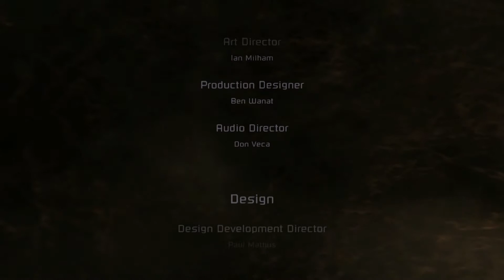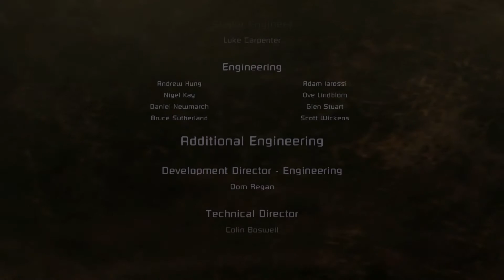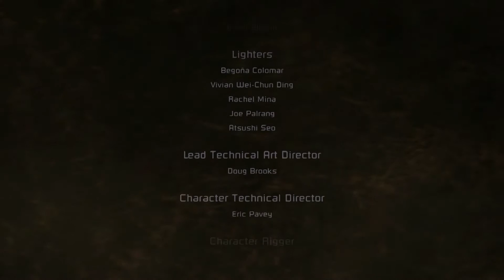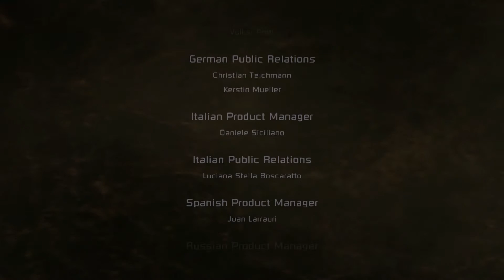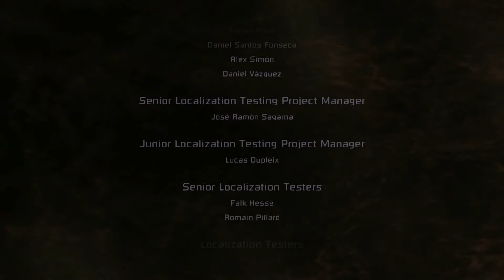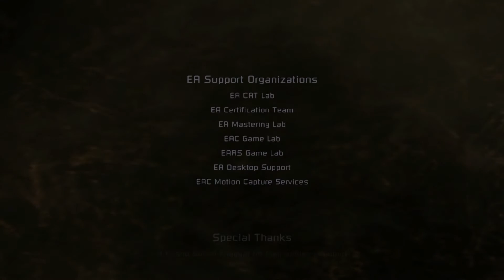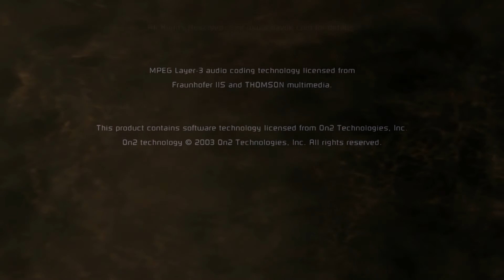Dead Space 34 - Hive Mind [Finale]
*SPOILER*

Chapter 1: N ew Arrivals
Chapter 2: I ntensive Care
Chapter 3: C ourse Correction
Chapter 4: O bliteration Imminent
Chapter 5: L ethal Devotion
Chapter 6: E nvironmental Hazard

Chapter 7: I nto the Void
Chapter 8: S earch and Rescue

Chapter 9: D ead on Arrival
Chapter 10: E nd of Days
Chapter 11: A lternate Solutions
Chapter 12: D ead Space